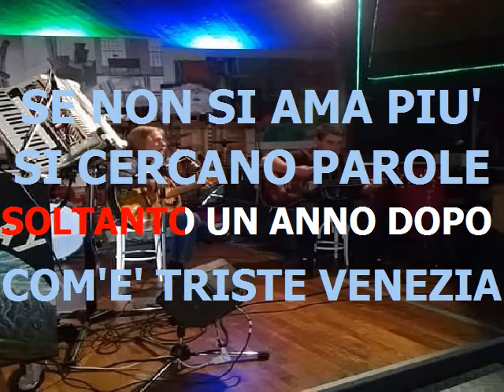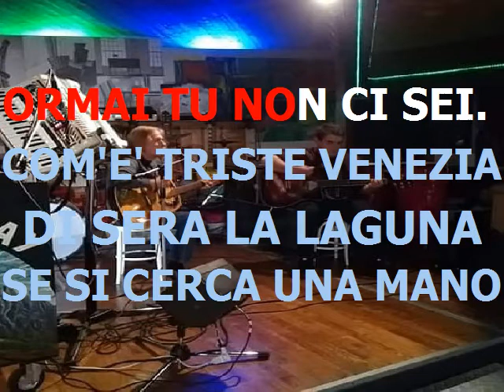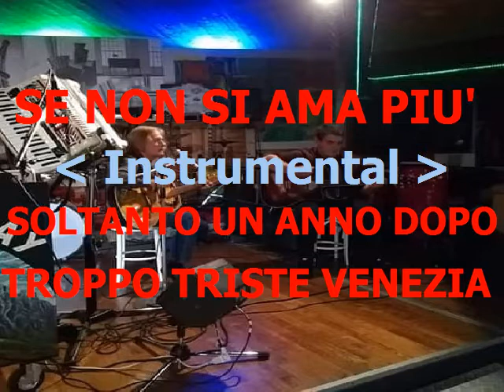Come' è Triste Venezia - Charles Aznavour - base karaoke